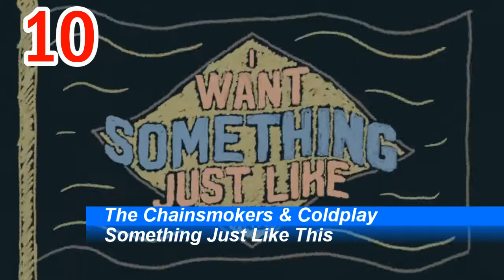iTunes Single Charts | USA | 17.06.2017 | ChartExpress